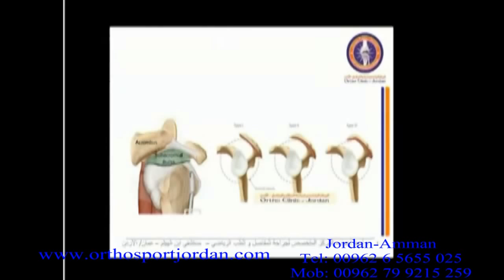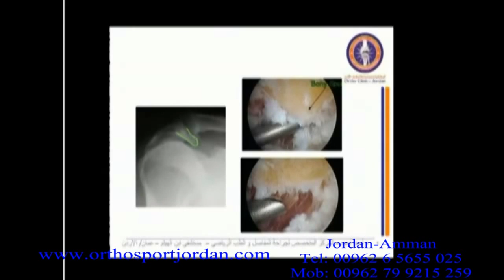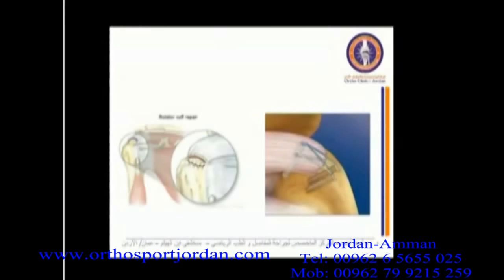التهاب وقطع اوتار الكتف وطرق علاجها - الدكتور اسعد احمد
مركز الدكتور اسعد احمد / عمان - الاردن 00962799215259
يتحدث الدكتور اسعد احمد في هذا الجزء من المقابلة التلفزيونية عن التهاب وقطع اوتار الكتف
وطرق علاجها

معلومات العنوان و التواصل مع الدكتور اسعد احمد هي التالية

مركز الدكتور اسعد احمد لجراحة المفاصل والطب الرياضي

الاردن – عمان – شارع المدينة المنورة

مجمع عيادات النور التخصصية بجانب طوارئ مستشفى ابن الهيثم

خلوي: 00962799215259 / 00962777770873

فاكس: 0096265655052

او على مواقع التواصل الاجتماعية التالية